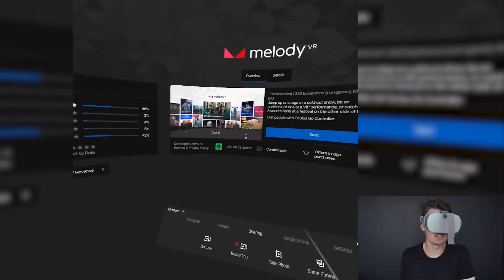LATEST NEWS REVIEW (Oldest Green Plant, Mars 2020 Rover, VR live music experience, PS2 anniversary)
Latest and hot Tech, Science and Culture news:
- NASA's Mars 2020 Rover Perseverance
- PS2 anniversary
- VR live music experience
- Oldest green plant fossil